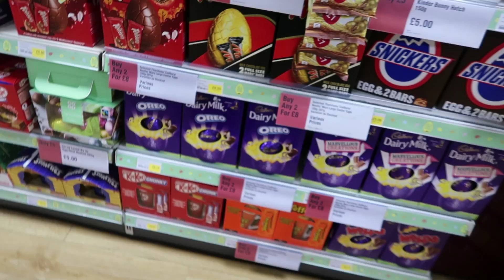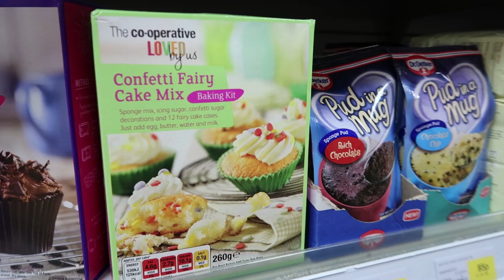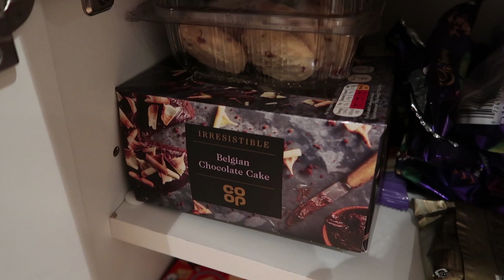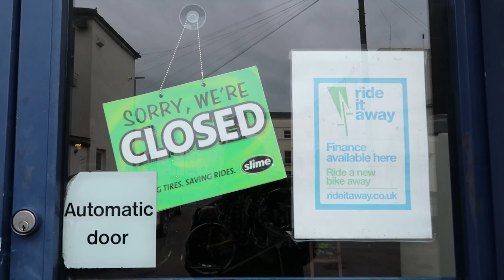ESO SONO MUY MAL!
LIKE SI LO VEN A SEBAS EN MIS LENTES!

Beso gigante

XOXO

Caro